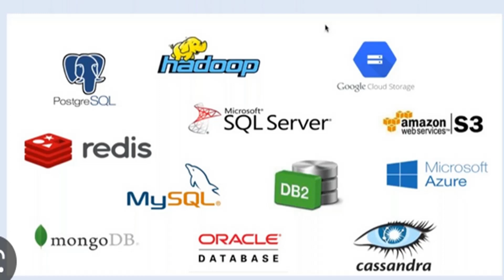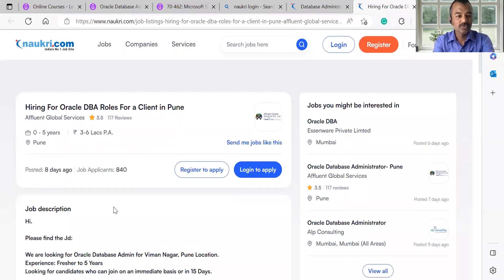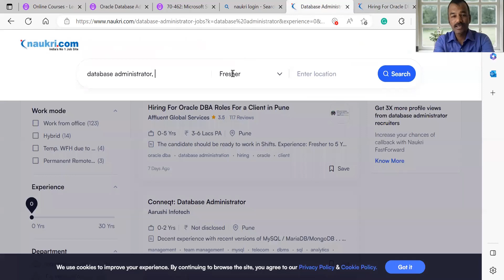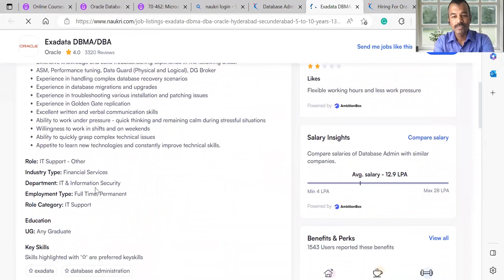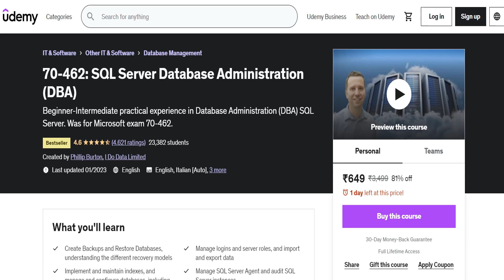How to become a Data Administrator in 2023 ( Completely free) The Ultimate Guide to Becoming a DBA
तुम्हाला जर जाणून घ्यायचे असेल कि DBA  काय करतात? त्यांचे काम काय असते आणि आपण (Database Administrator कसे बनू शकतो, कोण-कोणती कौशल्य तुम्हाला शिकावी लागतील, त्याबद्दल सर्व माहिती मी ह्या व्हिडिओ मध्ये माझ्या अनुभवानुसार सांगितली आहे..

00:00 परिचय
00:35 Database म्हणजे काय ?
03:12 Database Tools
04:26 Database Activities
07:02 कोणती स्किल्स शिकायची?
10:00 DBA च्या जबाबदारी काय असतात?
12:42 DBA ला पगार किती मिळतो?
13:33 DBA च्या कामाच्या वेळा काय असतात ?
15:16 DBA Job Description
17:40 DBA तुम्हाला करायला पाहिजे की नाही ?
19:39 DBA कुठे शिकणार /Learning Path